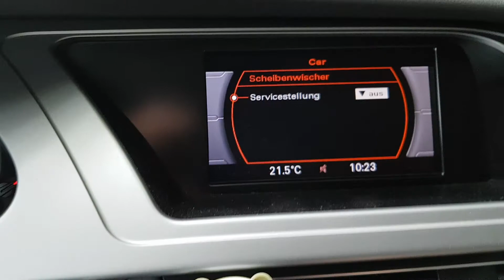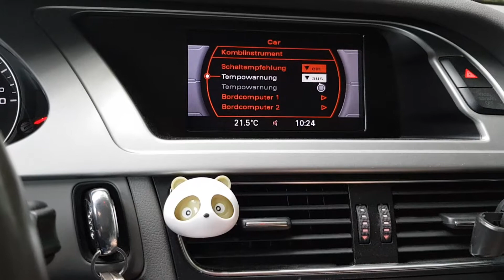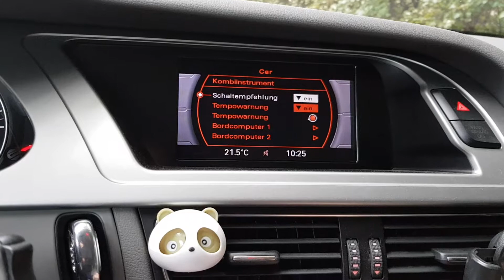Scheibenwischer servicestellung im MMI Audi A4 B8 8k TFSI 2009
Service Reparatureinstellung Wischer Audi A4 B8 8K 2009